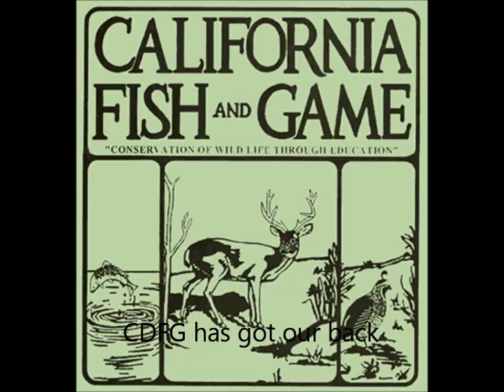The Sea Urchin Scuttle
A little tune about sea urchins.